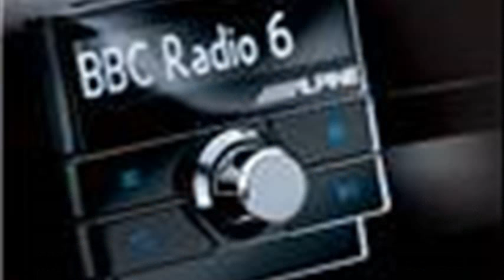citroen c3 picasso accessories